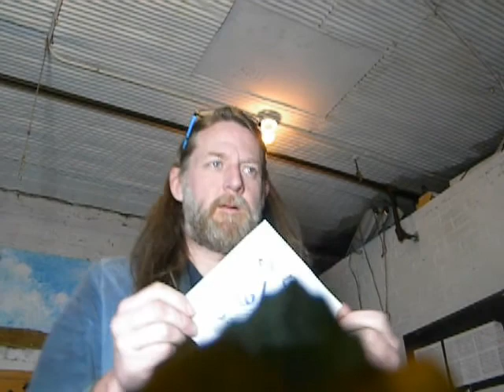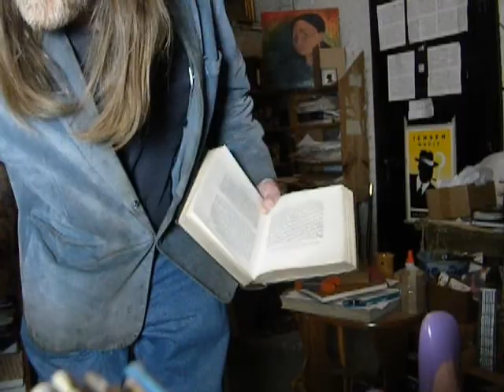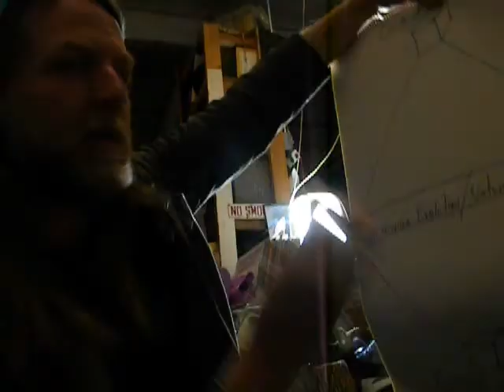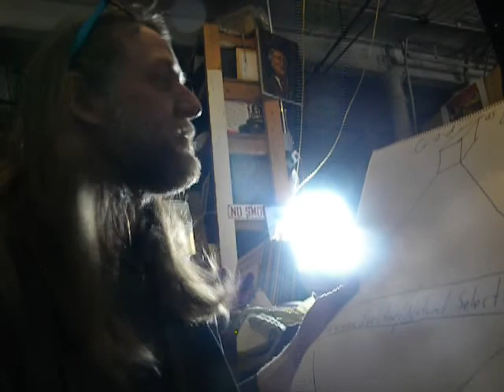Out of the Blue 0061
Talking the Neo-Swedenborgian worldview.